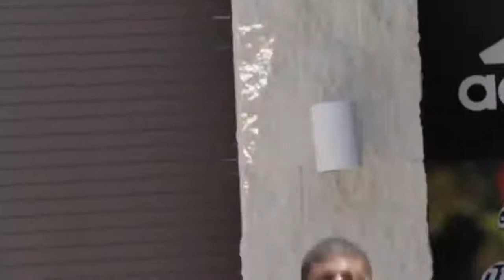接班科比！保罗乔治训练视频大合辑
保罗乔治曾被誉为科比的接班人！他的身体素质球技意识都很出色，整个职业也受到过伤病的困扰，不过他并没有被打败，并且铁了心奔赴湖人接过科比的权杖！